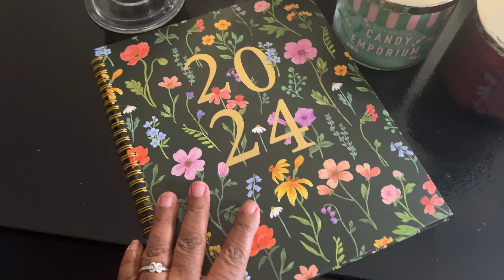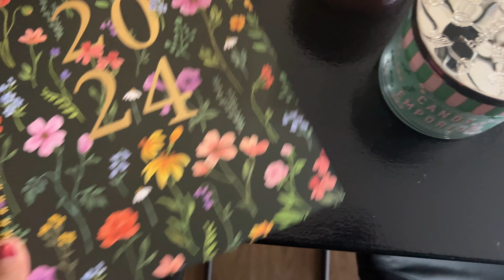VLOG!! 2024 CHRISTMAS DECORATING INSPIRATION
Hey iStylers!!

In today's video, I will be sharing with you my vision and inspiration for Christmas 2024.  I'll share with you my secrets to creating a lavish Christmas tree and elegant holiday home adorned with luxurious ornaments and decor accents. I'll guide you through the process of  how I go about picking out my decor to create a LUXE FOR LESS Christmas, by selecting the perfect baubles, ribbons, and lights to achieve that elegant black-tie look that will leave your guests in awe in 2024!

I hope today's video inspires you in your holiday decorating next year, if so, please make sure to give the video a big THUMBS UP and if you have not yet subscribed, please make sure you hit that SUBSCRIBE button and tap that notification bell so you know every time I upload and you don't miss any budget friendly decorating content.

Or do you want until you are close to Christmas before you select your decor and start decorating?

Also, let me know what is your favorite Bath and Body Works Candle?

XoXo

Sheryl